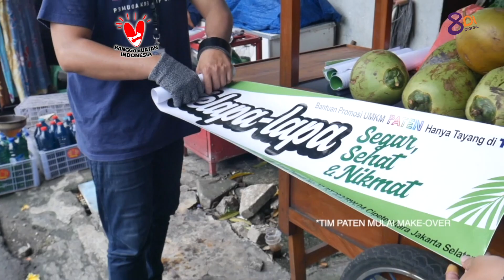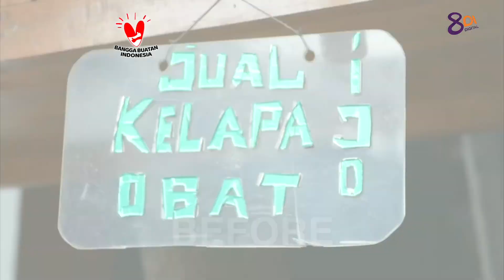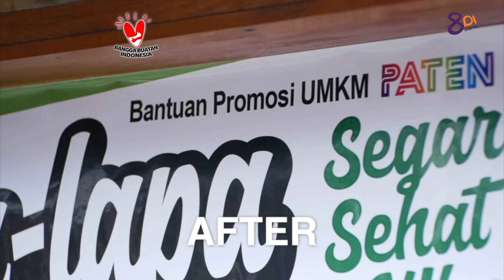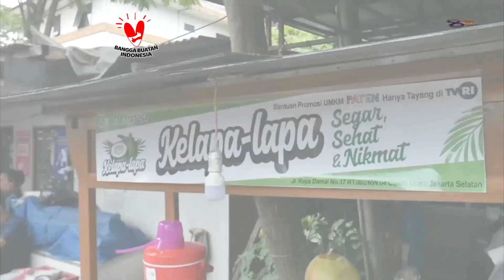PATEN SURPRISE EPISODE KELAPA MUDA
Paten surprise kali ini akan mengubah penampilan tempat usaha Pak Kris, menjadi lebih bagus lagi yuk tonton videonya langsung.